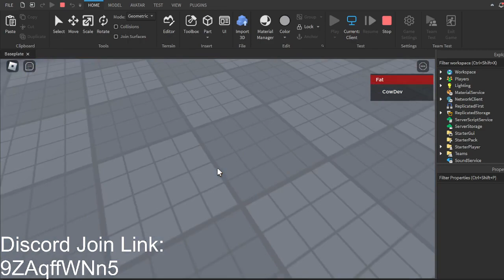T Set Update